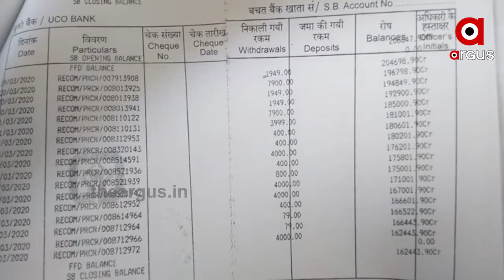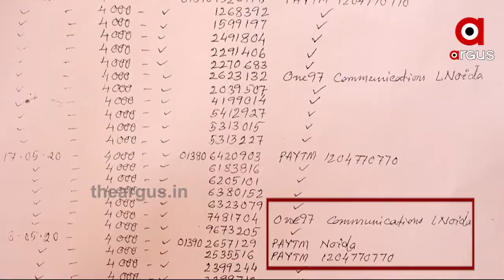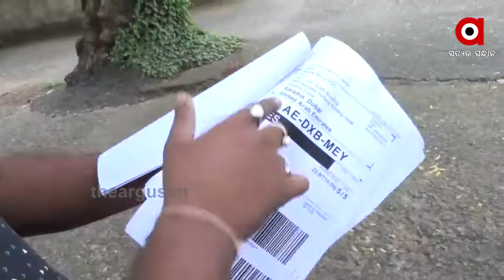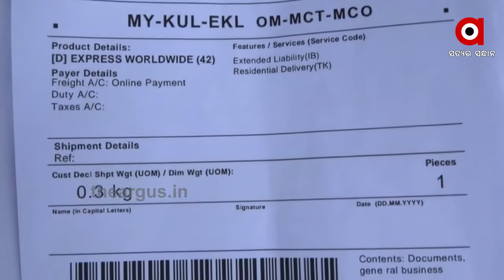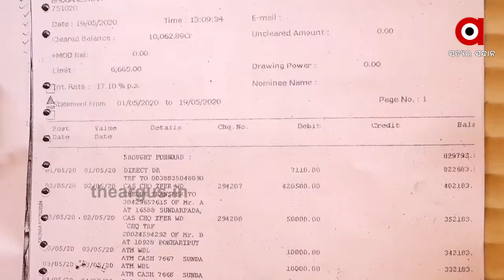ବିନା ମେସେଜରେ ଟଙ୍କା ଗାଏବ....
ଲୁଟ୍ ର ନୂଆ ତରିକା...ବିନା ମେସେଜରେ ଟଙ୍କା ଗାଏବ, ଖାଲି ହୋଇଯାଉଛି ବ୍ୟାଙ୍କ ଆକାଉଣ୍ଟ୍...